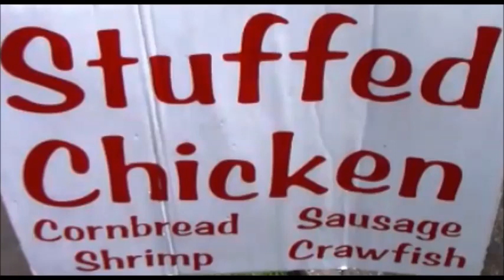The Best Cabbage Rolls In The World!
Follow Chef Bourque as he enjoys his trip to visit the best cabbage roll maker in Lafayette, Louisiana on a Wednesday. These are the cabbage rolls that will make your lips quiver for more chere.